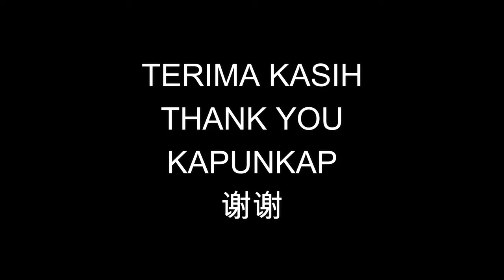TUR KE BANGKOK 2022, ASIATIQUE, SIAM PREMIUM OUTLET, PATTAYA, SANCTUARY OF TRUTH PART 1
TUR KE THAILAND AGUSTUS INI, SAYA DAN KELUARGA MENGUNJUNGI BEBERAPA TEMPAT DIANTARANYA VIHARA WAT PHO(RECLIINING BUDDHA), WAT ARUN, ASIATIQUE, FLOATING MARKET, SIAM PREMIUM OUTLET DAN PATTAYA SANCTUARY OF TRUTH.
CUACA DI THAILAND LUMAYAN PANAS HAMPIR SAMA SEPERTI JAKARTA.
MAKANAN DAN MINUMAN DISANA SANGAT BERAGAM, MURAH, ENAK DAN COCOK DENGAN LIDAH ORANG INDO
BAGI YANG MAU LIBURAN KE BANNGKOK,THAILAND, INI COCOK BANGET GUYS BT KALIAN YANG DOYAN MAKAN DAN BELANJA. JAMIN PUUAAAS